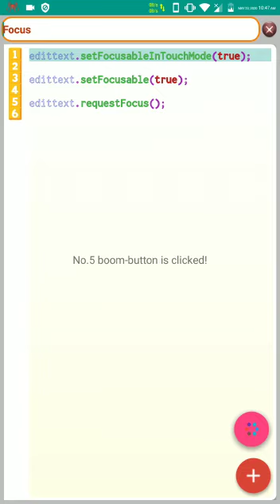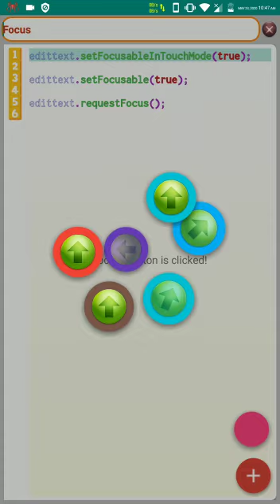boom menu ..SKETCHWARE😂...subscribe to obtain project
Video from Dr Tamer